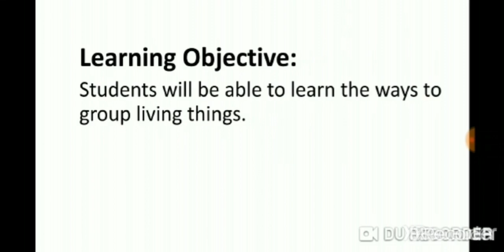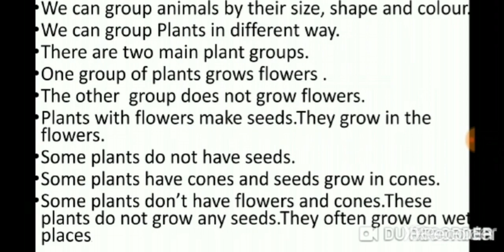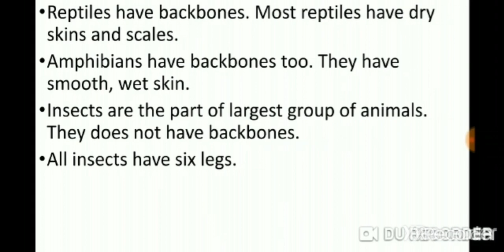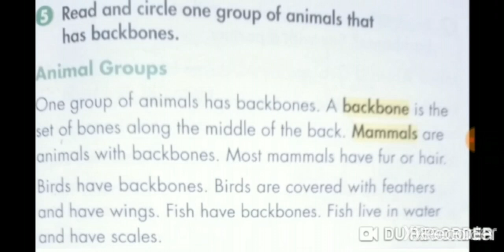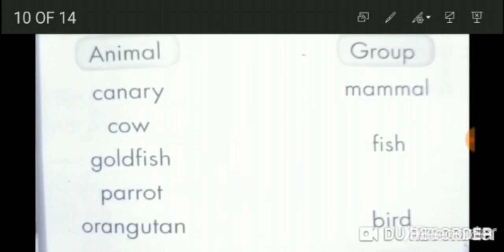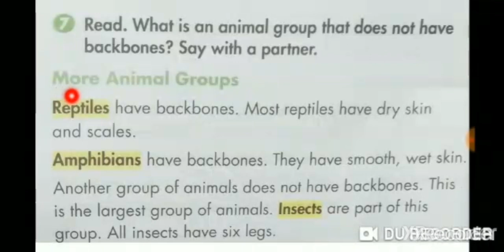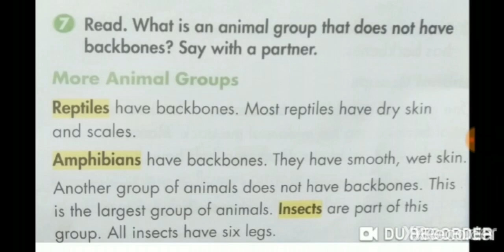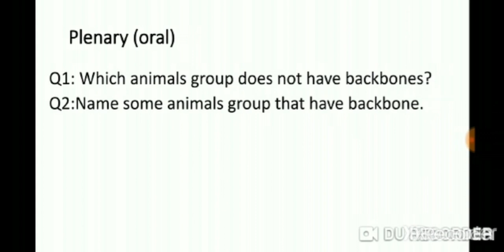Science 1: 8th December 2020